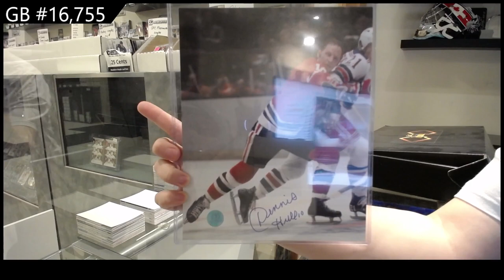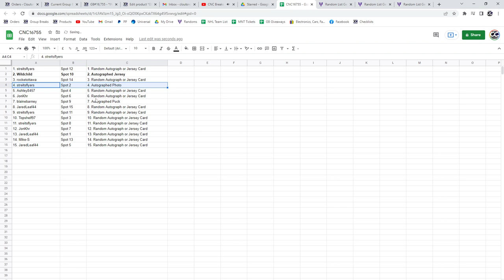CNC Infinity Memorabilia Hockey Box Break - C&C GB #16,755